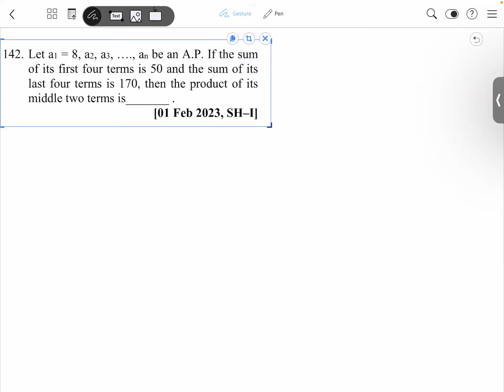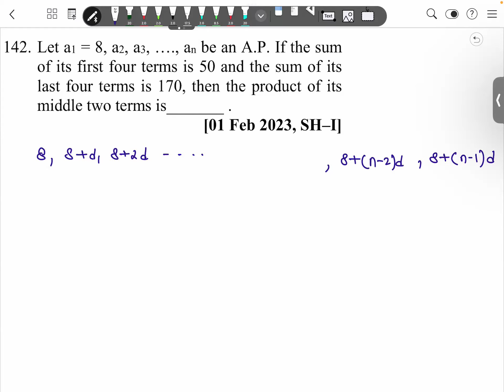let a1 = 8,a2 a3 up to an be an AP if the sum of its first four terms is 50 and the sum of its| 2023